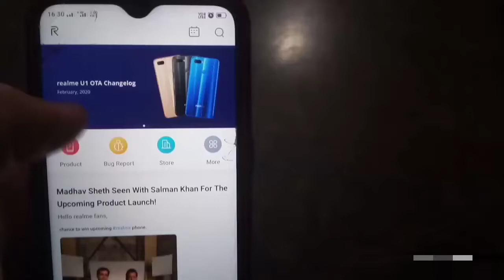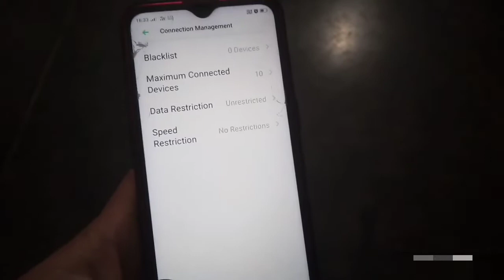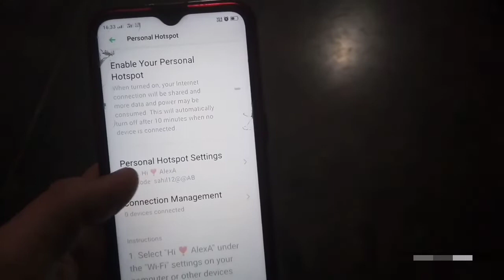Realme U1 new software update | Realme U1 February OTA - voWifi 🔥🔥🔥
Realme U1 software update | realme U1 latest software update | realme U1 new software update | realme U1 vowifi update

Hello friends my name is sahil thakur and I am your host.

Video mein realme U1 ke February OTA update ke baare mein baat ki hai sath hi Update mein special feature as per periority add kr diya hai ☺️ mijhe umeed hai ki apko ye video pasand aayegi.

☑️Wants to buy anything :- 👇

Smartphone (Realme C2 )

☑️Ask anything (Facebook Instagram Twitter) @Himalayan gadgets.